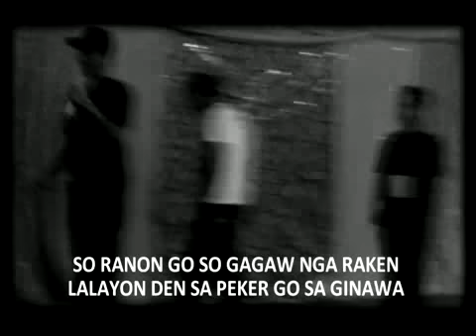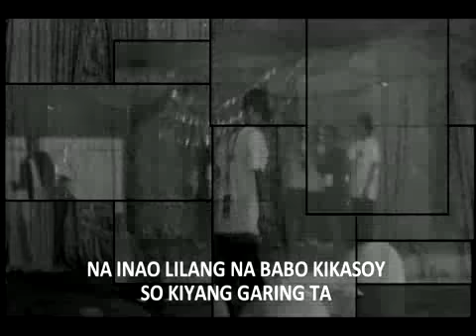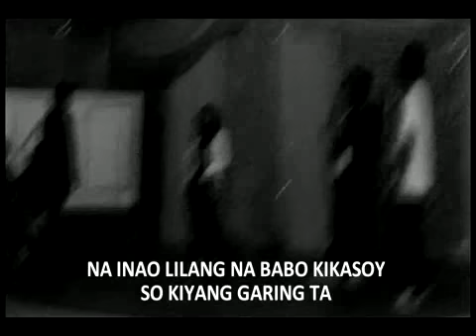RANON GO SO GAGAW (Official Music Video)- bangsamoro Family